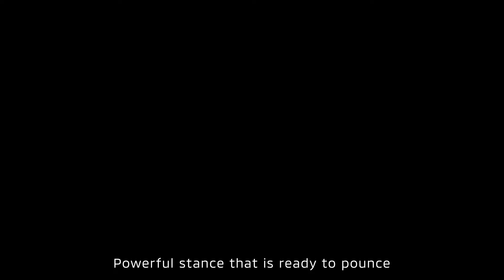Mitsubishi Next-Gen Triton Has Landed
The Next-Gen Triton has arrived! With engines ready to roar, it’s time to take on any challenge that comes your way. Be a part the first to explore and challenge your adventures today!